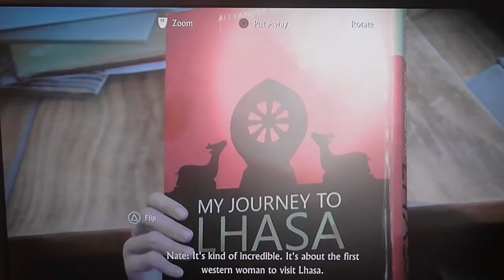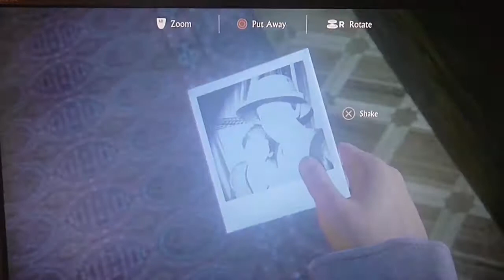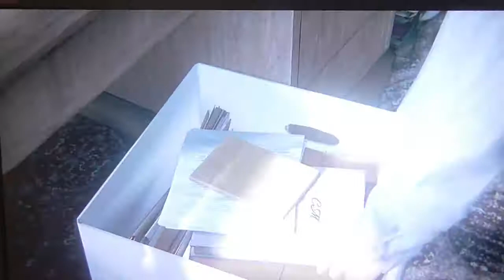Let's Play Uncharted 4: (A Thief's End) (PS4) (Part 20) - Back as Young nate !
PS4

Thanks AH (: